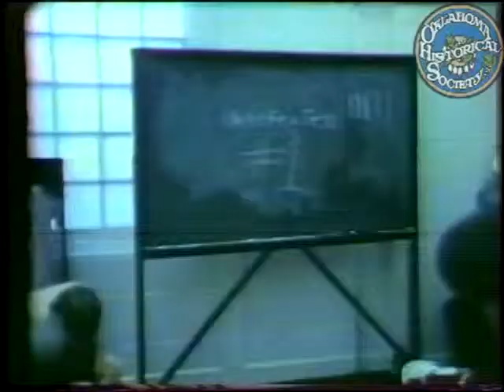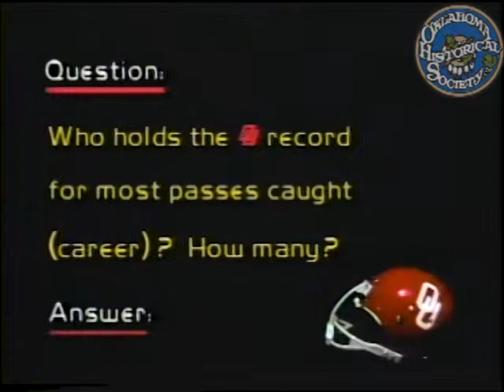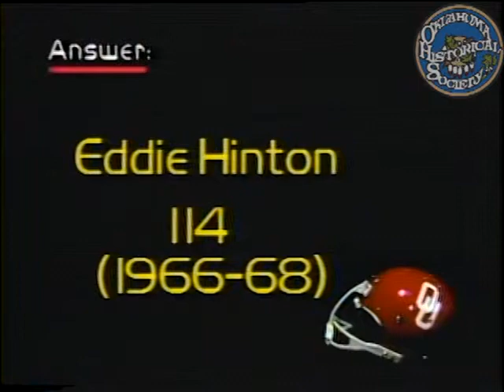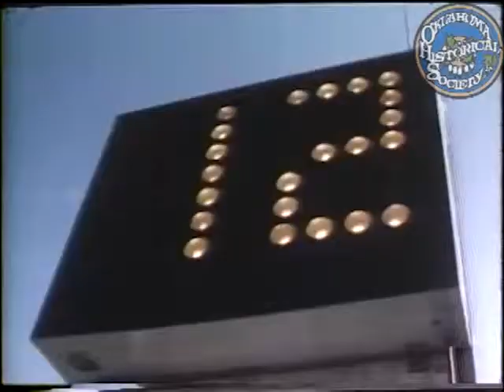Barry Switzer Show #6 1981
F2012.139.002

Description: Barry Switzer interview with Ron Thulin, report by Steve Neumann on the Mike Jones, individual player interviews with Bob Slater and Rick Bryan, "Where Are They Now?": Clendon Thomas the Barry Switzer Show funded by Kerr-McGee.

Creator: KTVY
Coverage: Norman (City) in Oklahoma (USA)
MARC Geographic Areas: United States (xxu); Oklahoma (oku)
Media: Videotapes 3/4" Video Cassette; SD 720x480 H.264 MP4 29.97 FPS
Subjects: Switzer, Barry / University of Oklahoma